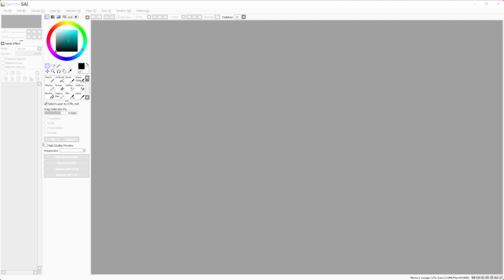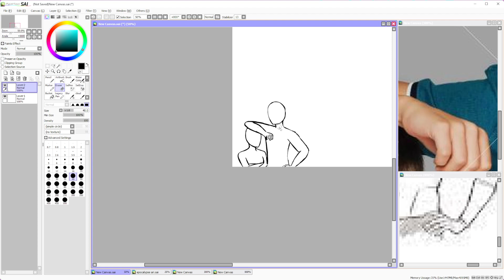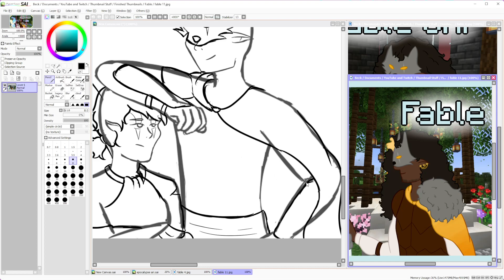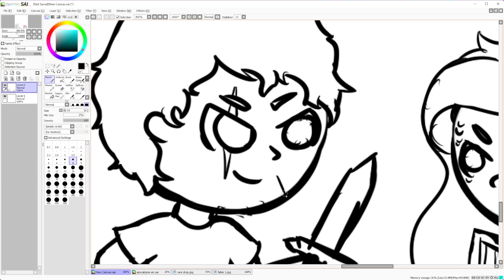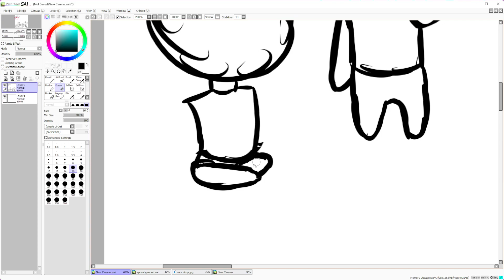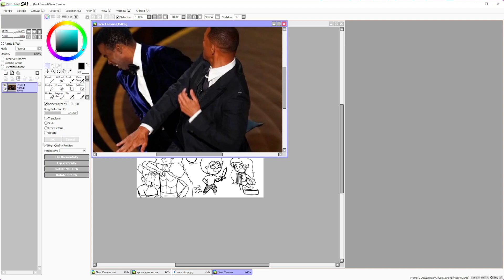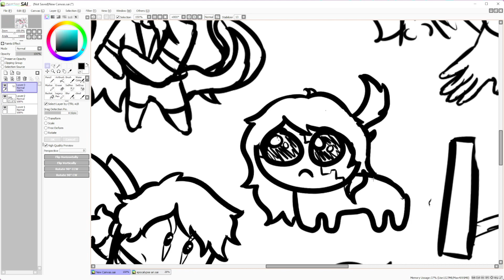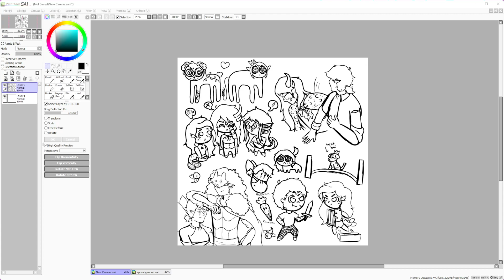it's time for some fable doodles (FULL VOD)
you want more of me screaming about my blorbos? not sure why that is, but you can get it on my tumblr and my tiktok:

hi, i'm possiblyawesome. welcome to my second channel where i throw all of my vods and fandom-related projects. this is the fandom trash bin and you are all raccoons, enjoy your stay :)